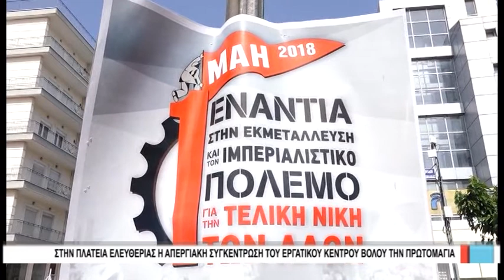Βόλος Στην Πλατεία Ελευθερίας η απεργιακή συγκέντρωση του Ε.Κ.Βόλου την Πρωτομαγιά 290419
Το Εργατοϋπαλληλικό Κέντρο Βόλου απευθύνει αγωνιστικό κάλεσμα στα Συνδικάτα και στους εργαζόμενους για μαζική συμμετοχή στην απεργία της 1ης Μάη και στην απεργιακή συγκέντρωση, που θα γίνει στις 9:30 π.μ. στην Πλατεία Ελευθερίας, από όπου και θα ξεκινήσει πορεία προς τον χώρο θυσίας των εργατών το 1939, στη συμβολή της Δημητριάδος με την Αγ. Νικολάου. Εκεί θα γίνει κατάθεση στεφάνων. Απεργιακή συγκέντρωση στην πλατεία Πανεπιστημίου στις 10.00 πμ. θα πραγματοποιήσει την Πρωτομαγιά το ΠΑΜΕ και σε ανακοίνωσή του απευθύνει κάλεσμα για συμμετοχή.